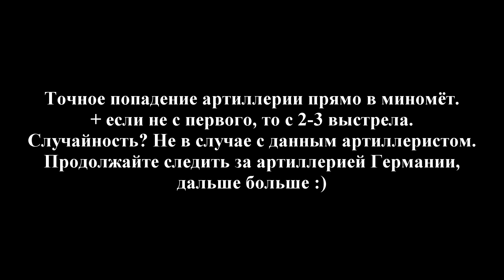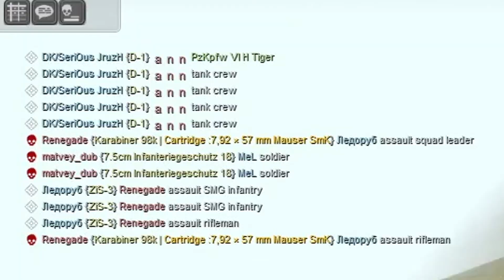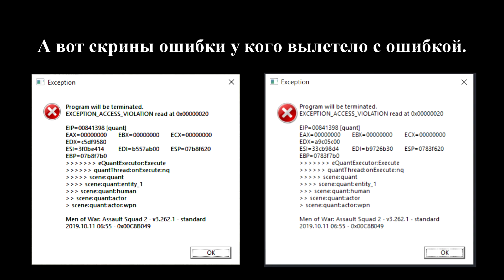#11 | Исторические битвы | Курская битва (1943) | В тылу врага: Штурм 2 + Valour mod…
Исторические битвы – В тылу врага: Штурм 2 + Модификация Отвага + дополнения от MeL – Серия №11: Курская битва – 5 июля — 23 августа 1943 года.
Принявшие участие игроки:
Германия: ann, Читер2.0, saporrty, Renegade, Ho4u Sala, m1ster_Z, matvey_dub, zeter_1.
СССР: Ледоруб, MeL, EHoT, TerraKOT, Filipinos don't know how to play, Inviz, [8thFL(A)]Pvt. J. Gain, DK/SeriOus JruzH.

Таймкоды:
0:00 – Начало
1:10 – Фаза подготовки
15:25 – Битва